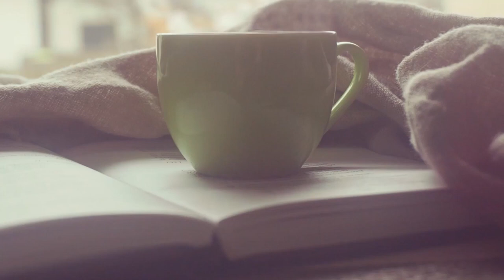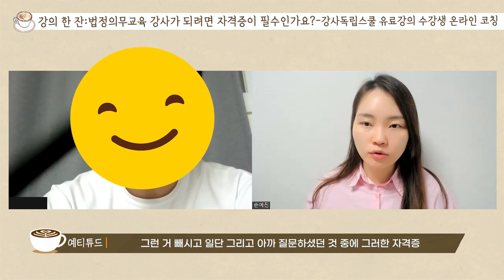법정의무교육 강사가 되려면 자격증이 필수?